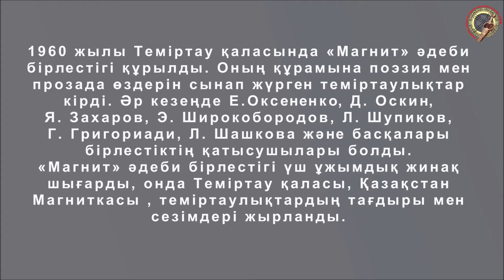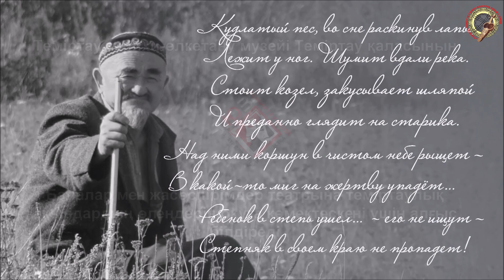Теміртаулық «Магнит» әдеби бірлестігіне - 60 жыл. Фетько В.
Теміртаулық «Магнит» әдеби бірлестігіне - 60 жыл!
4-шығарылым КСРО жазушылар Одағының мүшесі, Қазақстан жазушылар Одағының мүшесі Виктор Фетькоға (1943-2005) арналады. Теміртаулық ақындардың өлеңдерін дыбыстауға көмектескені үшін Теміртау қаласының Балалар және жасөспірімдер театрына алғысымызды білдіреміз!